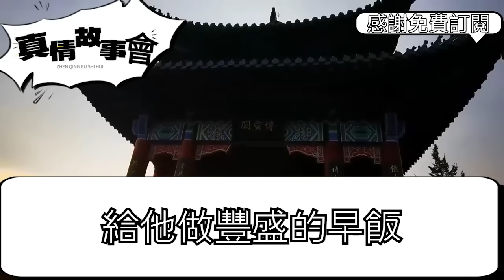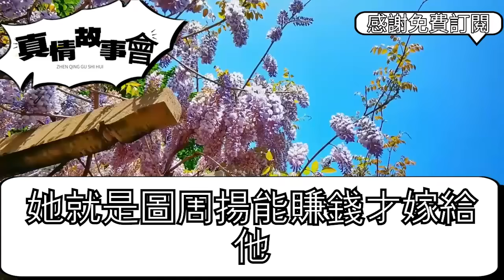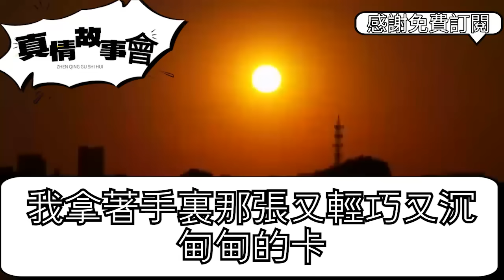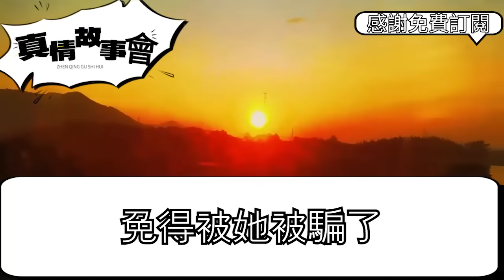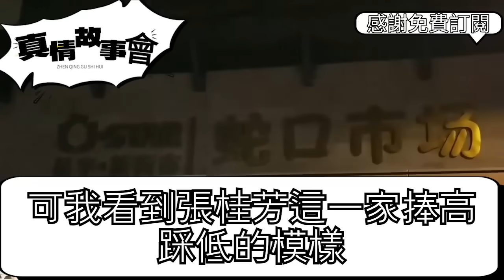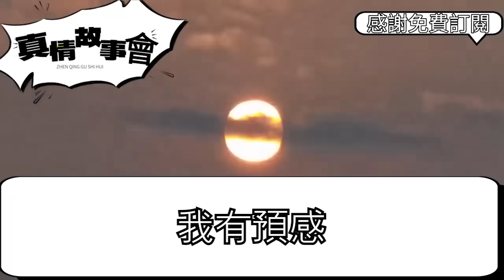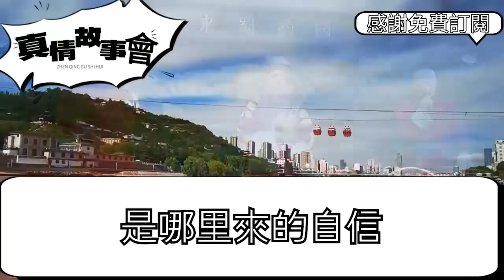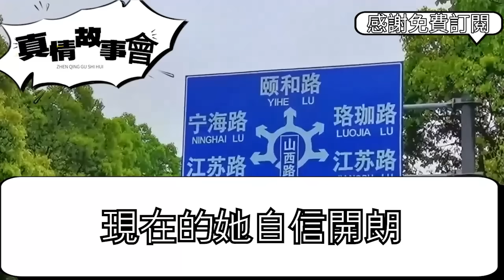老公出軌動手逼我淨身出戶，女兒攔在我身前幫我說話，卻被兒子一把推倒罵賠錢貨，要我趕緊滾別想惦記他爸一分錢，不料我拉女兒轉頭住進千萬別墅，掏出2億彩票一句話白眼狼崩潰真情故事會||老年故事||情感需求=